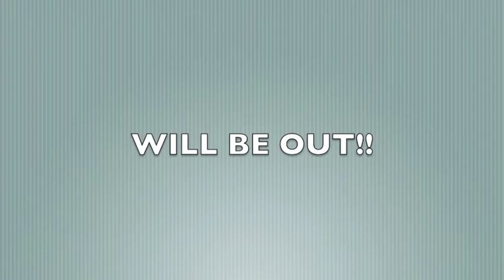fleshgod apocalypse the violation lyrics TRAILER!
here the TRAILER for my next video is!
this video is just to let you guys (my 5 subs :)) and everybody else know that i still make videos!!
i hope the full video will be up in the weekend! :)